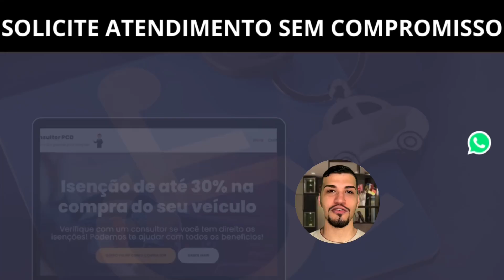REUNIÃO COM MINISTRO SOBRE AUMENTO DO ICMS!